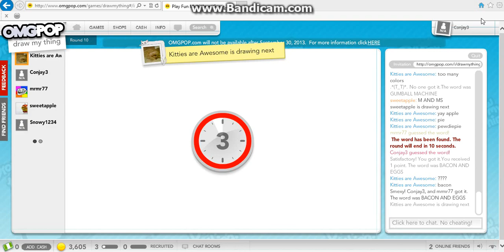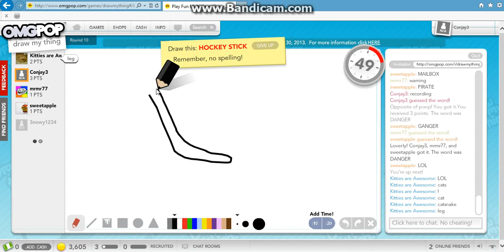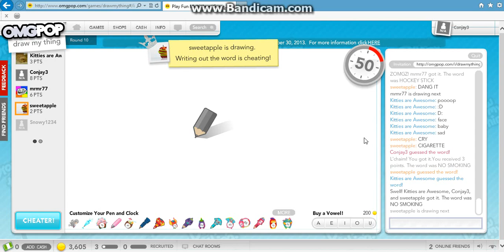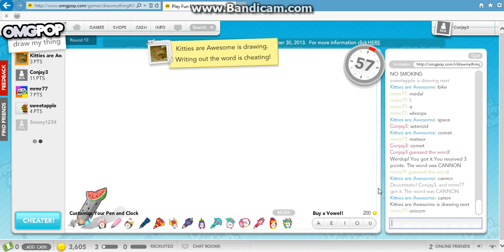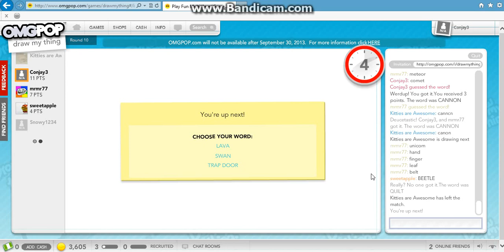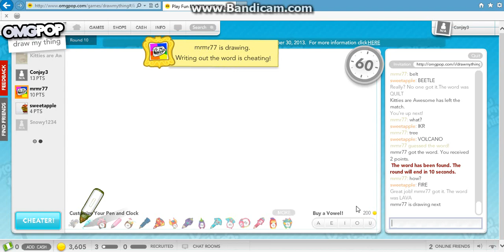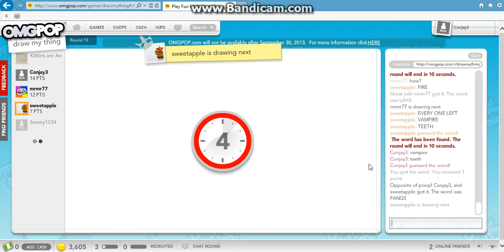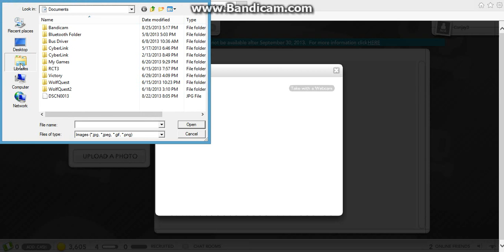Draw My Thing: Gameplay #3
This is some gameplay of Draw My Thing.
I am playing with:
mrmr77
Want to play with me and be in the video?